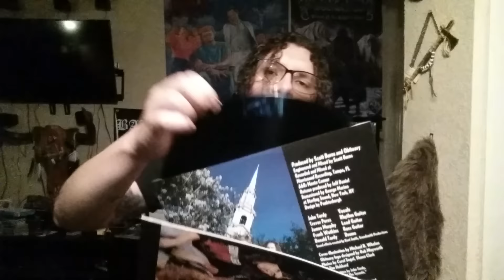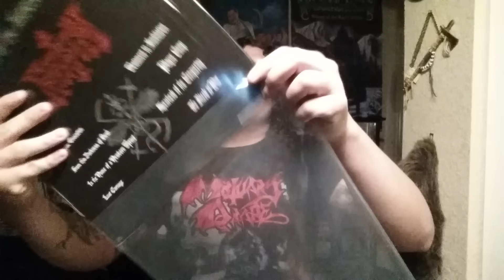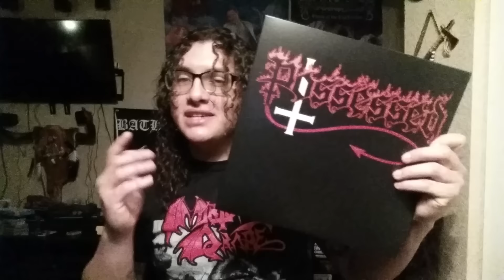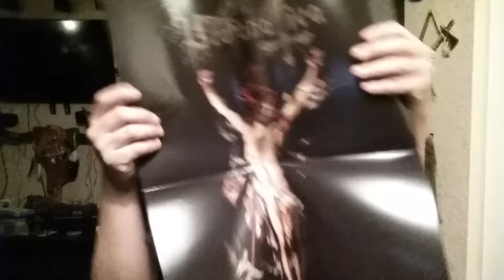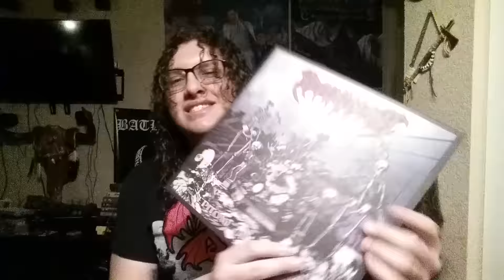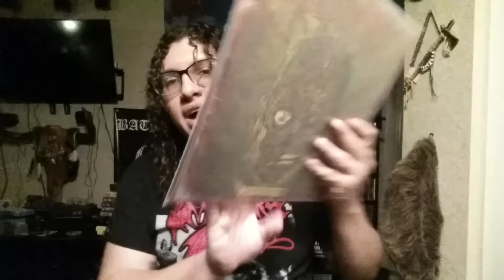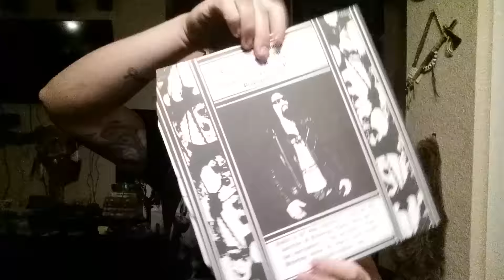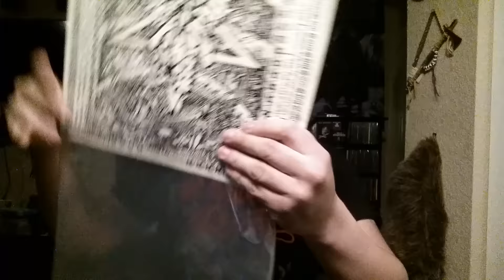Vinyl Ascendance: Part 11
And here is the link to MetalViking82's channel! Please check his channel out.